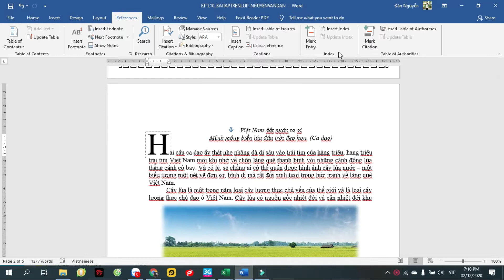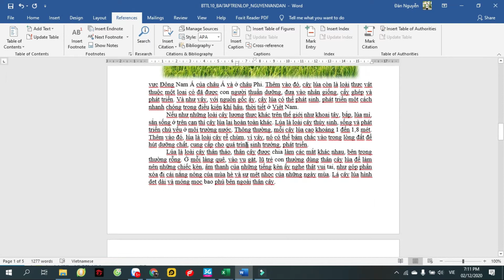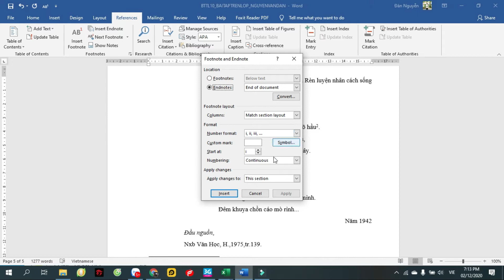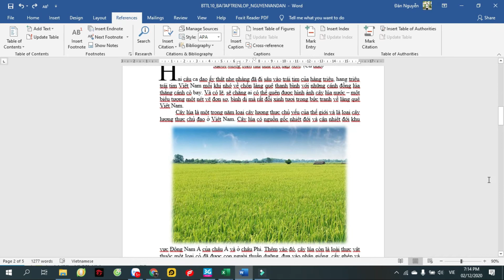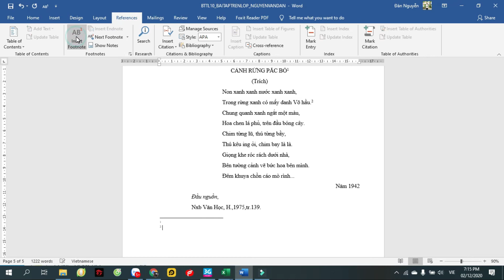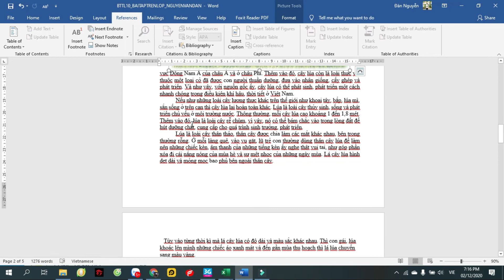Sinh viên Khóa: ..1.. - Đại học edX - Họ và Tên: NGUYỄN VĂN ĐÀN- Bài tập số:10 Môn:WORD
Sinh viên Đại học edX: NGUYỄN VĂN ĐÀN
MSV: CUV019LK01    Khoá:1 - Ngành:CNTT
Hoàn thành bài tập số:10    Môn:WORD
Chủ đề của bài tập:
Giảng viên hướng dẫn:
Link bài viết luận:
Thông tin người hoàn thành:
+ Link Facebook cá nhân:
Đại học edX - Làm trước học sau
70% Thực hành - 30% Lý thuyết